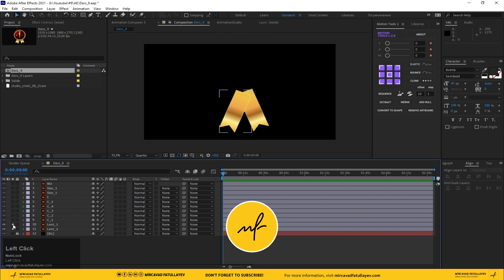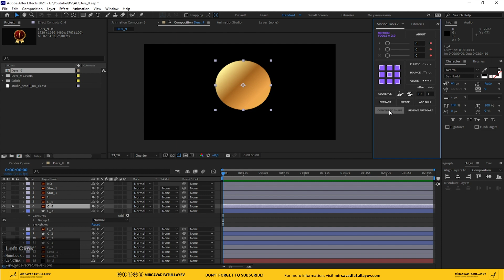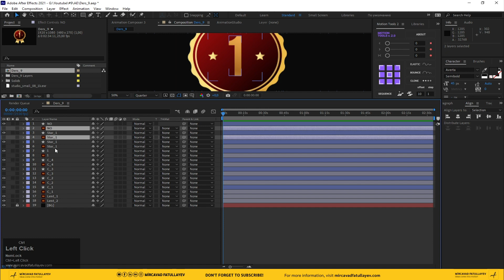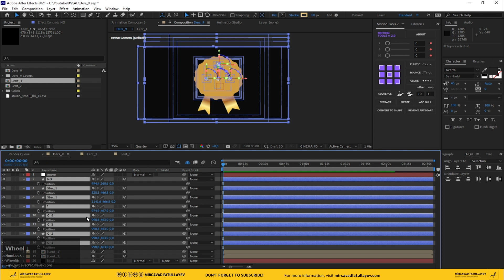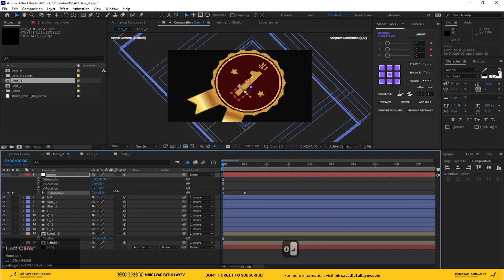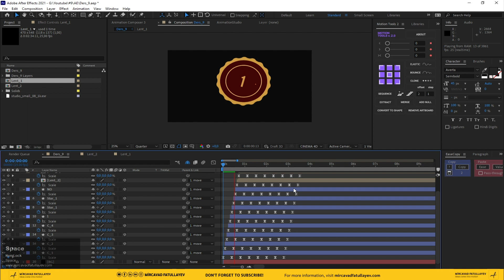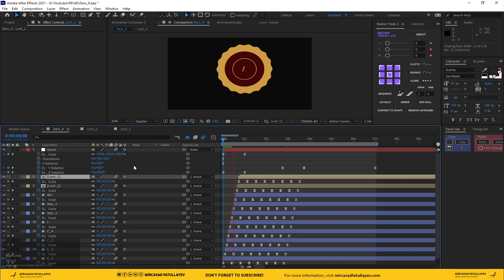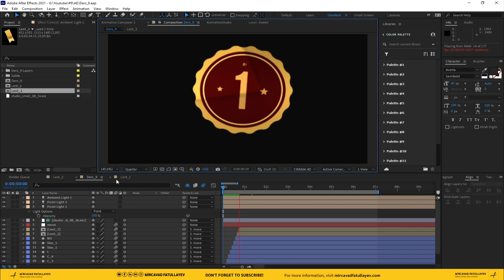How to Animate Fake 3D label in After Effects - After Effects Tutorial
We will make 3D with Illustrator files in After effects program. We will also add HDRI by animating the fake 3D label. Have a nice ride. Happy watching

AZE subtitle:
Illustrator faylarla After effects proqramında 3D halına gətirəcəyik. Həmçinin saxta 3D etiketinə animasiya verib HDRI əlavə edəcəyik. Xoş seyirlər.